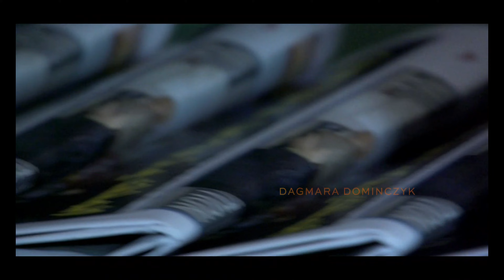Succession | Season 03 | TV Intro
The Roy family is known for controlling the biggest media and entertainment company in the world. However, their world changes when their father steps down from the company.